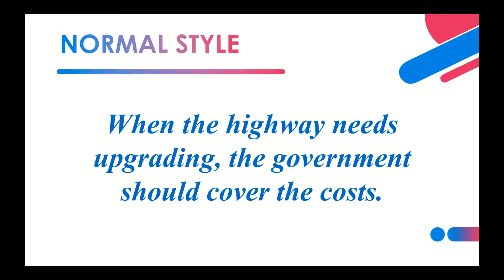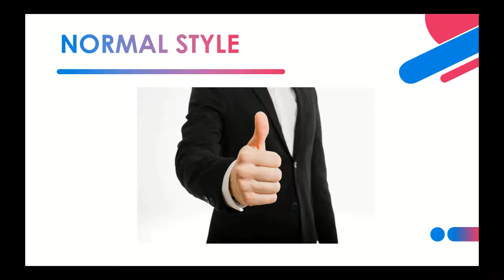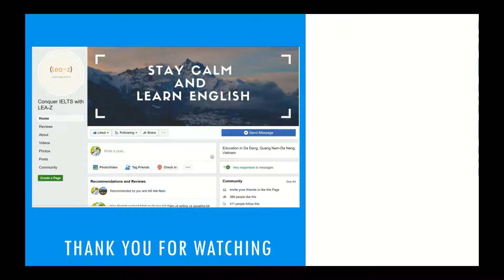2-MIN Series - Speaking Practice - When the highway needs upgrading...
Practice speaking English with LEA-Z through sample sentences!
Just under 2 minutes of simple training, you can improve your pronunciation & intonation in English Speaking!